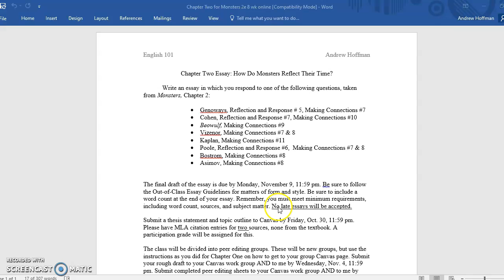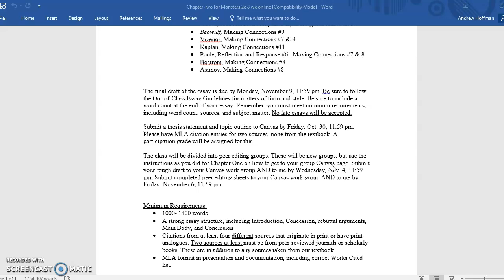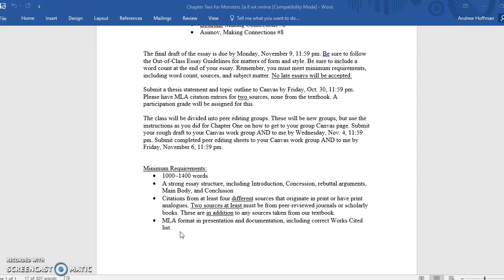Chapter 2 Essay Prompt 8 wk